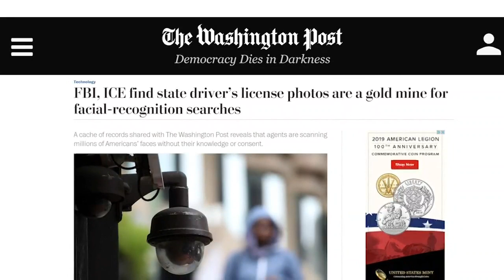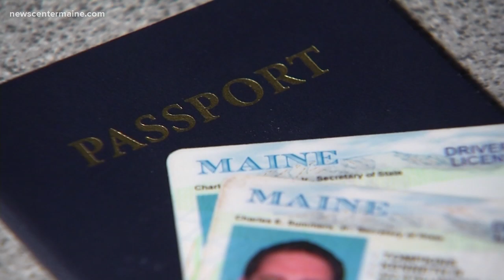Mainers worried about Real I.D. facial recognition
Maine Secretary of State Matthew Dunlap is assuring Mainers federal officials would have to get a warrant to search a database for an individual.